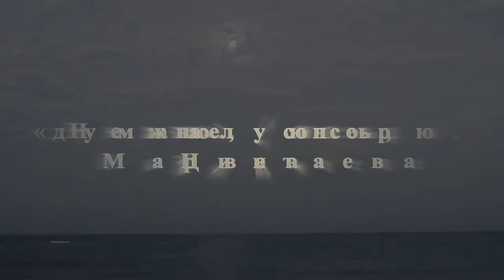М.Цветаева «Не думаю, не жалуюсь, не спорю…» /M. Tzvetayeva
Images: Mila Gee

"I do not think, or argue, or complain.
Or sleep.
I long for neither sun, nor moon, nor sea.
Nor ship.

I do not feel the heat amidst these walls,
Nor garden’s green,
Nor do I long for your desired gift,
Foreseen.

Neither the morning gladdens nor the trolley’s
Ring-singing run.
I live, forgetting date and age
And daylight sun.

I am – a dancer on a tightrope slashed
And hewn.
I am – a shadow’s shadow: lunatic
Of two dark moons. "
1914
Translated from the Russian by Ekaterina Rogalsky